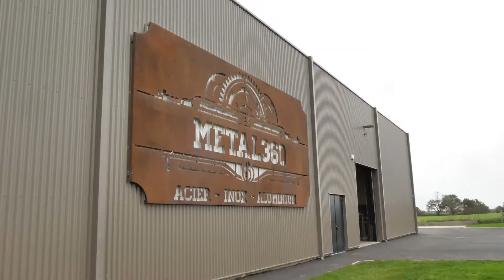Christelle Morançais à votre rencontre sur le territoire des Mauges, dans le Maine-et-Loire (49)